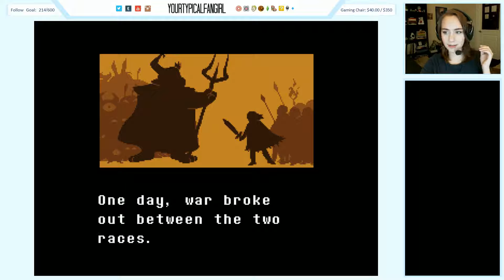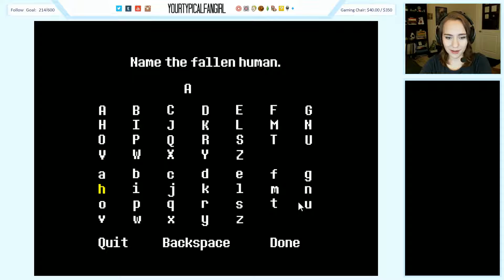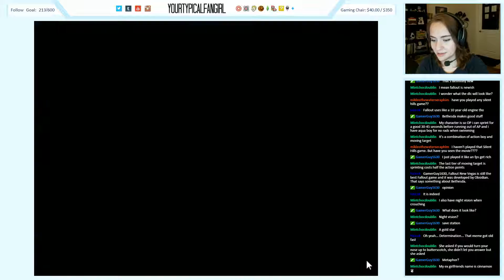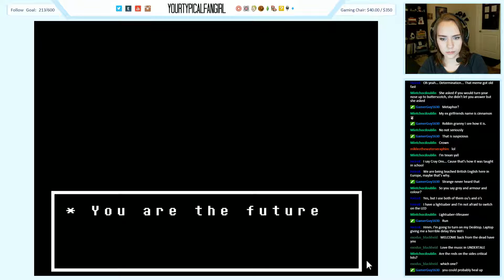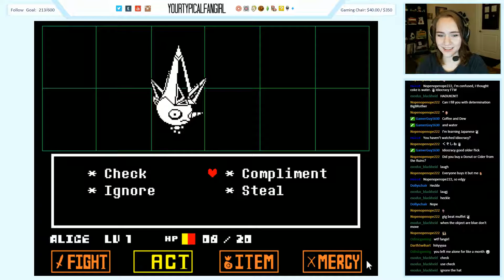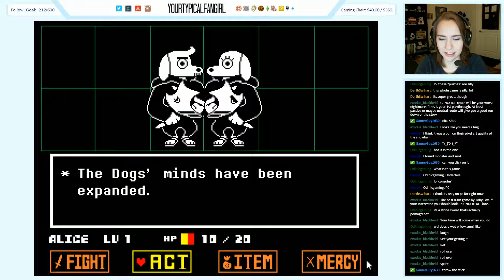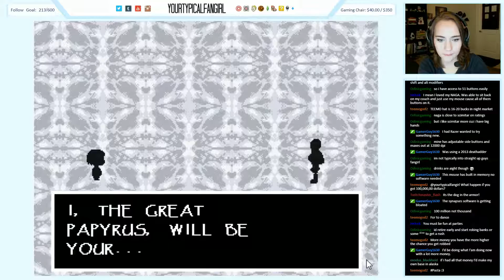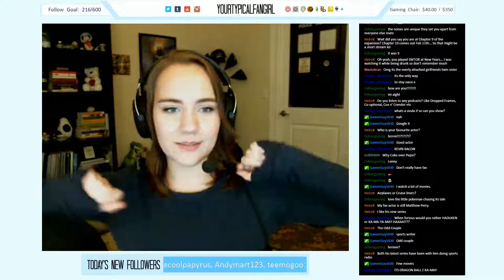First Time Playing Undertale! (It's Weird)